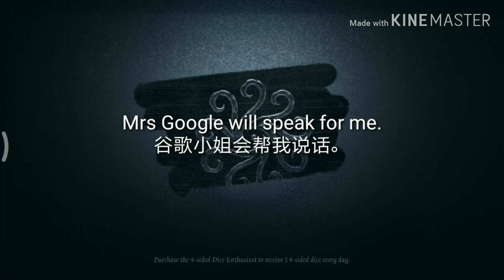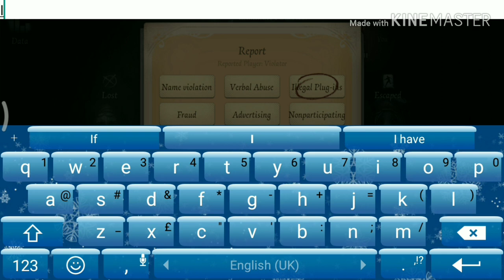［第五人格］超烂的笑话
不嫌说话难听，只嫌笑话烂。